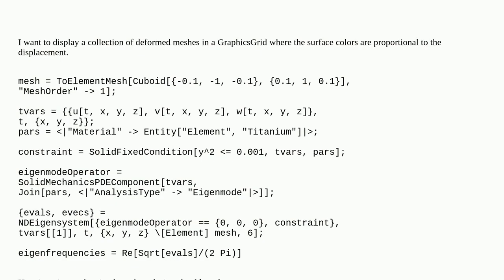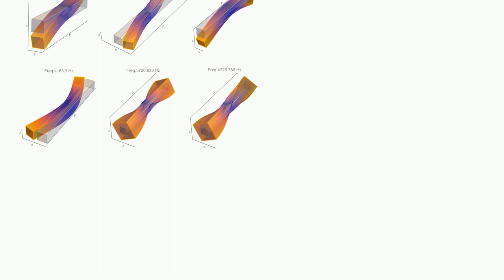Mathematica: Displaying NDEigensystem Results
Displaying NDEigensystem Results

A special thanks goes out to the community

  mesh finite-element-method eigenvalues solidmechanics